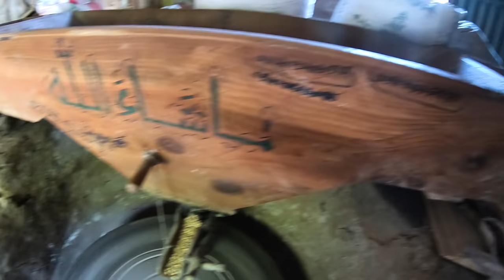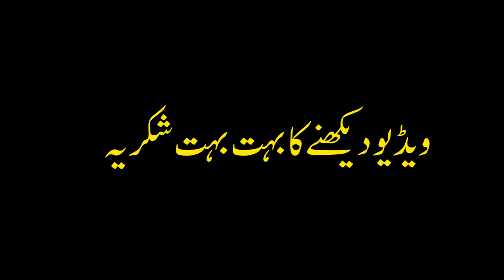Most Beautiful Village In Pakistan | Travel To Tailoos District Battagram Tehsil Allai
Pakistan Ka 1 Eisa Gaown Jahna Par Salana Bajli Ka Bill Sirf 200Rs Ata Hy | Kumrat Valley Bike Tour